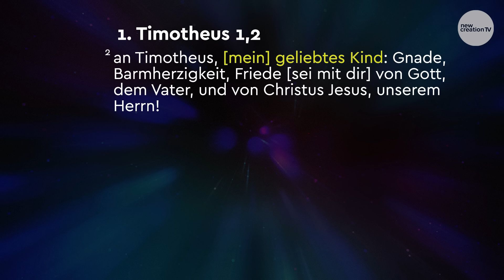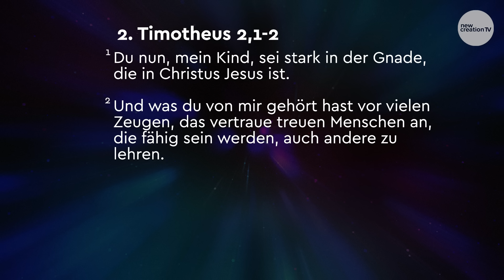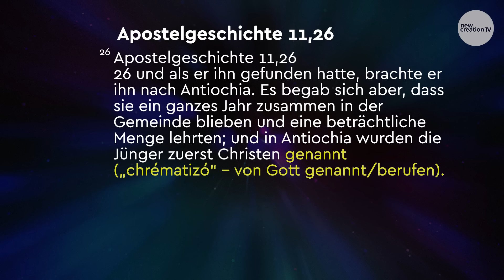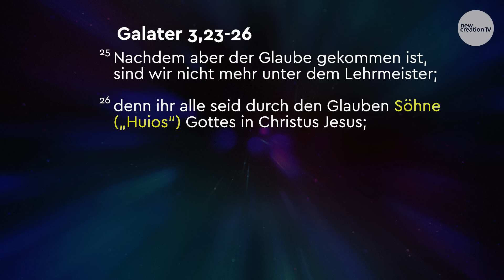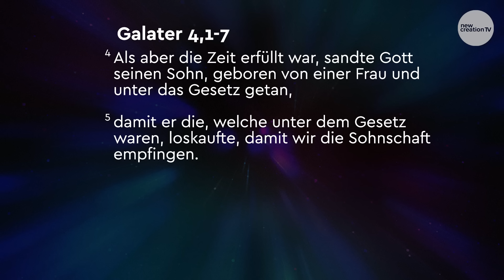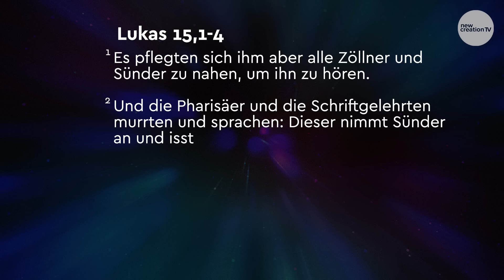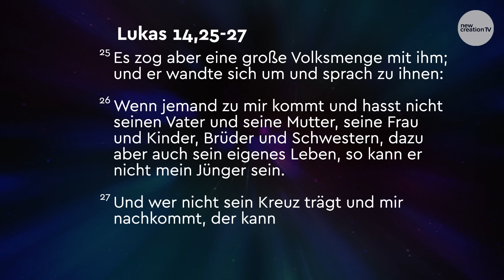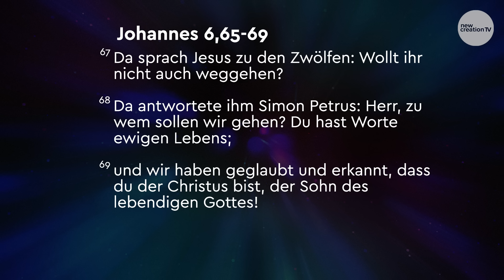Wie du in der Gnade Gottes wachsen kannst – Joseph Prince I New Creation TV Deutsch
Möchtest du im Glauben wachsen und mehr darüber erfahren, wie du ein erfolgreiches Leben unter der Gnade Gottes führen kannst? In dieser praktischen und aufschlussreichen Predigt wirst du entdecken, was es heißt, als Jünger unter dem neuen Bund der Gnade voranzukommen. Geistliches Wachstum ist in deiner Identität als Sohn oder Tochter Gottes verwurzelt. Wenn du im Geist der Sohnschaft verwurzelt bist, bist du mit Jesus verbunden und er ist dein Lehrer. Dadurch wirst du stark in der Gnade und zapfst die Fülle deines christlichen Erbes an!

Über diese Sendung:
Die Predigt 'Wie du in der Gnade Gottes wachsen kannst' wurde von Joseph Prince am 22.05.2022  gehalten.

00:04        Infos zur Grace Academy
01:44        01 Einleitung: Die Vorzüge des Bibelstudiums
10:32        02 Wir sind lebenslange Schüler der Gnade Gottes
16:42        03 Du bist zuallererst ein Sohn oder eine Tochter Gottes!
28:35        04 Wie du stark in der Gnade sein kannst
38:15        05 Du bist in Christus göttlich berufen
43:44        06 Sei im Geist der Sohnschaft verwurzelt
56:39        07 Bleibe dir der Liebe des Vaters bewusst
1:05:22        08 Ist Jesus dein Retter oder bloß ein weiterer Lehrer?
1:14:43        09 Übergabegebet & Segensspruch